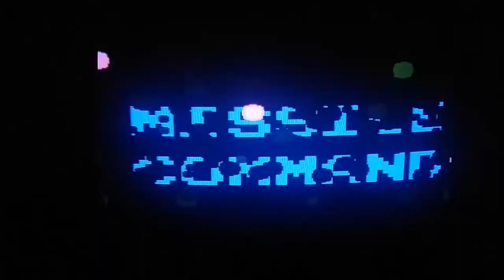Missile Command Arcade 228,810